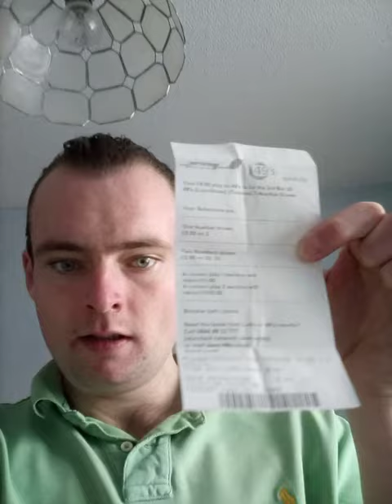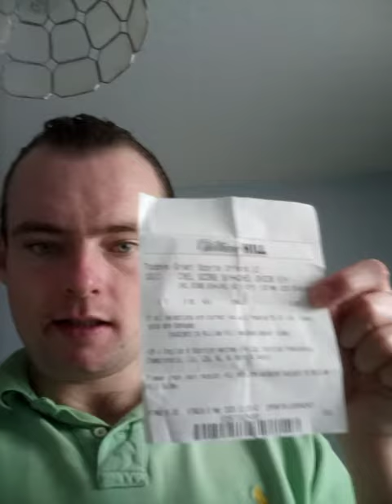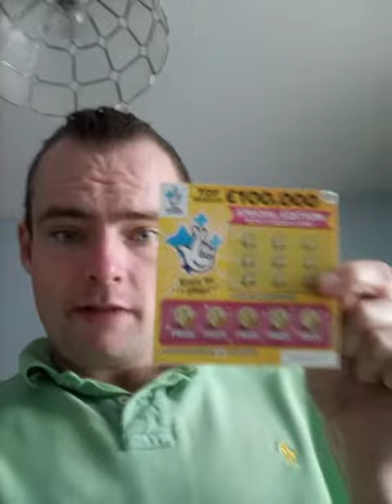Bet shop bets